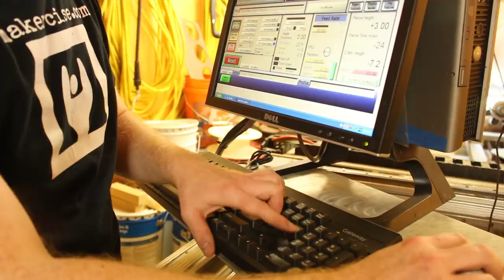SV Seeker Road Trip and Shop Update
It has been a crazy month. I went to work on SV Seeker and had a blast. I stopped in to see the original Cressel Anderson. Finally, I am planning on moving this month. I spend a good three weeks on house work to sell our property, to buy new property, and to start work on the new place. More to come in the next few weeks on that front.

It is a mad dash to get as much progress made on the shaper as I can before clearing out the shop. Building a shop on the new property will be job 1. I expect to be processing the extended cuts for the shaper project at a minimum, but hopefully will be able to get some of the full releases done in the coming months.

Thanks to everyone for watching, liking, and sharing Makercise content. Special thanks to Makercise patrons. I am excited about what the next year will bring for the channel, and I am even more excited that you are joining me for the journey.

Cheers!